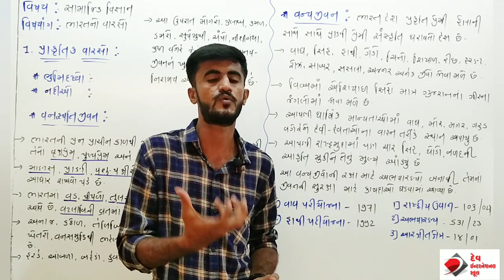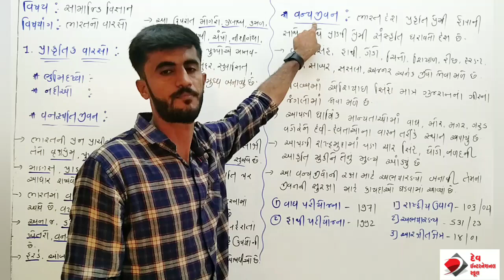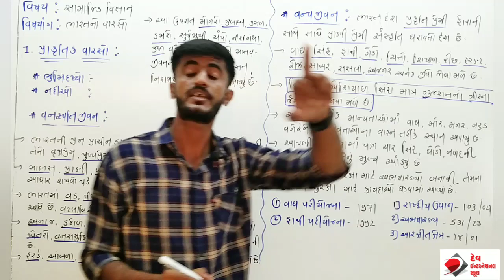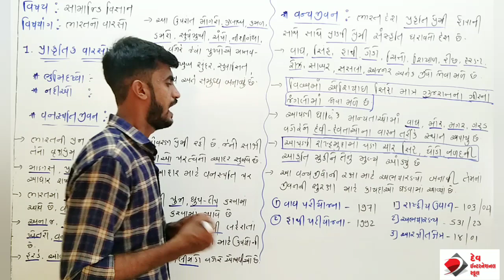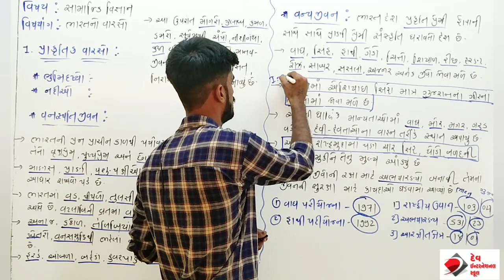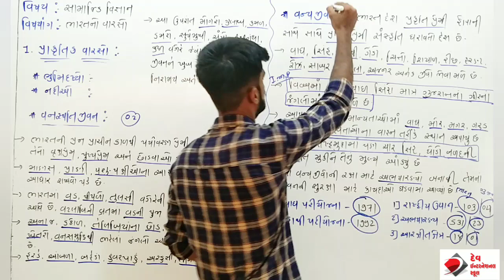વિષય: સામાજિક વિજ્ઞાન || ધોરણ: 10 { ગુ. મા. } || પાઠ:1 ભારતનો વારસો || લેક્ચર:5 || By-Dilipsir